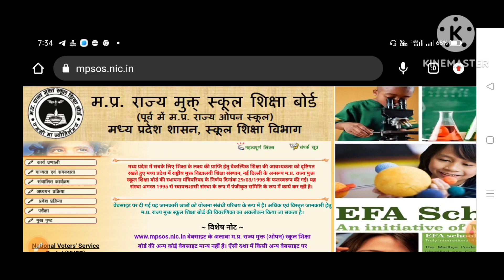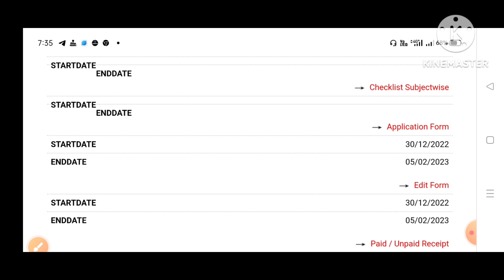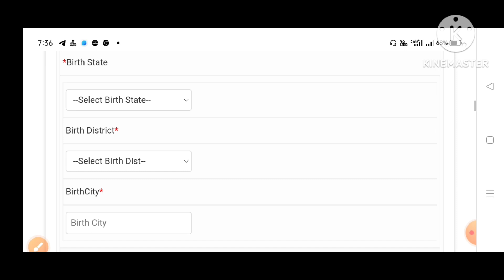Excellence School & Model School Exam 2023 Online Application Date Changed Last Date 05-02-2023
Excellence & Model School  Exam 2023 Online Application Date Changed  Last Date 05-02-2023 |

Excellence School Exam 2023
Modal School Exam 2023
Excellence & Modal School Exam 2023
MP SOE Exam 2023
MP SOM Exam 2023
SOE online form
SOM Online form